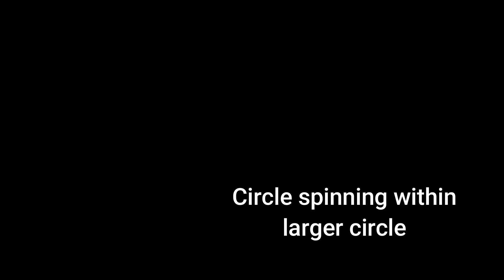Fish Tank Microorganisms